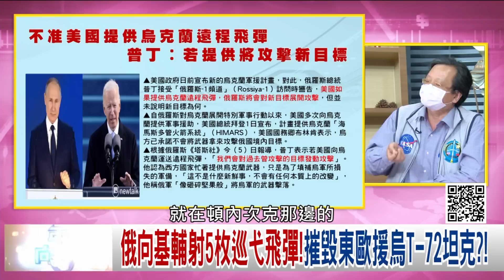精彩片段》黃創夏:普丁越來越偏執...【年代向錢看】2022.06.06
下載【年代電視】APP：
iOS平台：